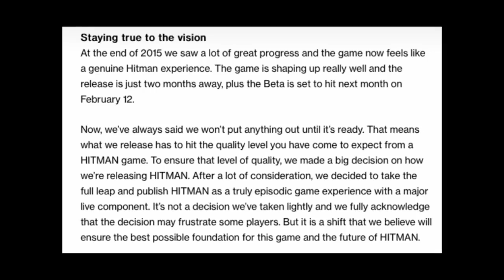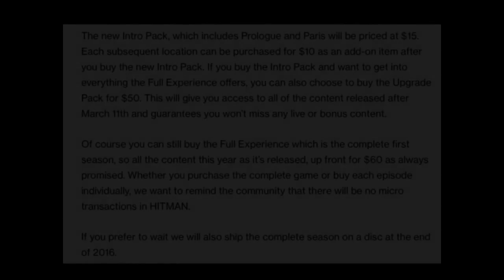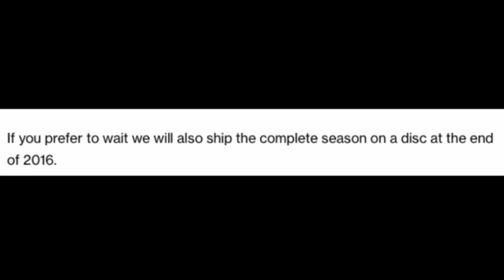My Thoughts on the New Hitman Game Being Episodic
This is my opinion on the new Hitman game being episodic. I just hope they will delay the game instead of doing this.

THUMBS UP FOR MORE! :3

Here's some stuff that is important.
Skype: birdertweet123
Steam: birdertweet123
Want to get a thumbnail made for your video?

Enjoy! :D - Christian/birdertweet